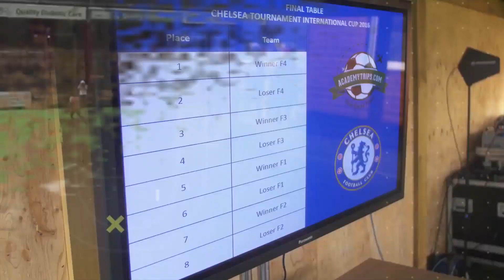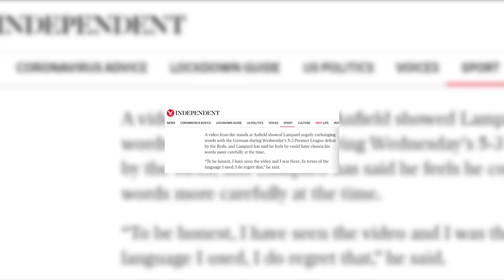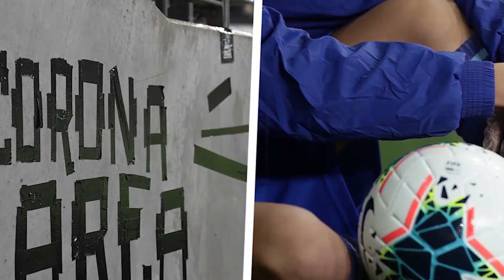3 Kesalahan Lampard Saat Melawan Liverpool | Chelsea Berencana Menjual Kante | Dilema Suporter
Chelsea TV Indonesia Edisi 26 July 2020

1. Marina Granovskaia memiliki misi transfer baru setelah kesepakatan Kai Havertz

2. Chelsea kehilangan wonderkid Samuel iling

3. Pelatih Chelsea menyesal berkata-kata kasar di bangku cadangan Liverpool

4. Respon Klop soal ‘arogan’: Dia perlu Belajar

5. Chelsea berencana menjual gelandangnya

6. Dilema para supporter sepakbola

7. Premiere League 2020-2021 Dimulai 12 September

8. 3 Kesalahan Lampard Dalam Laga melawan Liverpool